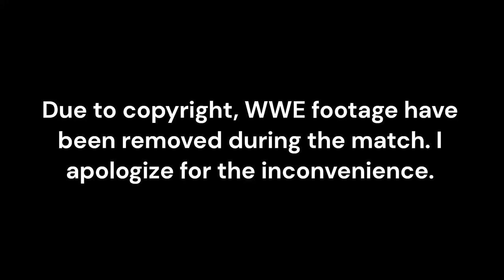Jose Plays: WWE 2K23: John Cena Showcase: The Viper Strikes: Cena vs. Randy Orton - Part 14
Randy Orton started off killing legends, sure. But after years of winning championships and menacing WWE, there was one legend that would not die: his own. The latest chapter in a years-long rivalry would come to a head.

If anything can contain the war brewing between John Cena and Randy Orton, it's got to be Hell in a Cell.